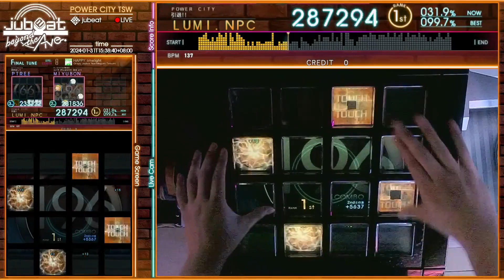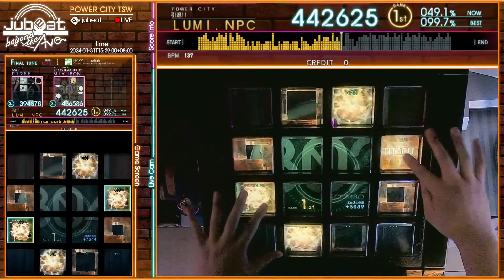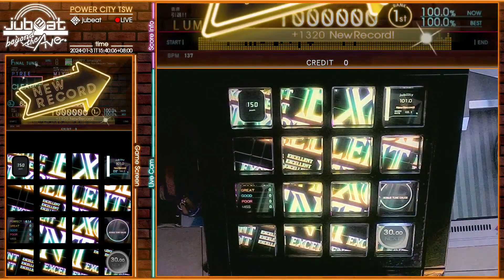[jubeat beyond the Ave.] HAPPY limelight [EXT / 8 ] EXC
Player : LUMI
Title : HAPPY limelight
Artist : Qrispy Joybox feat.Megumi Tatsumi
LEVEL : 8 (EXT)